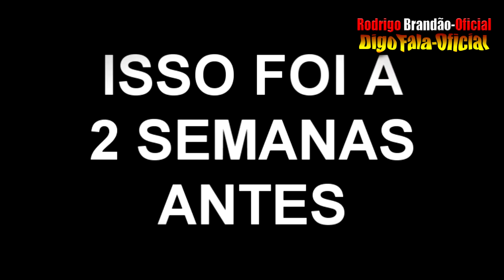VEJA O OUTRO LADO DA HISTORIA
O OUTRO LADO DA HISTORIA QUE NÃO TE CONTARAM